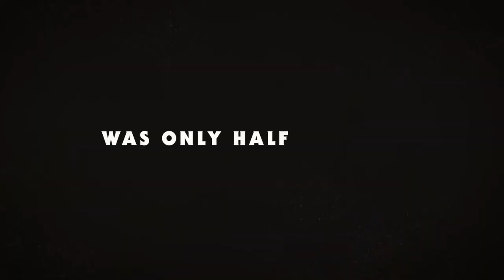JOE vs CAROLE Trailer 2022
JOE vs  CAROLE Trailer 2022 Kate McKinnon, John Cameron Mitchell, Tiger King Series